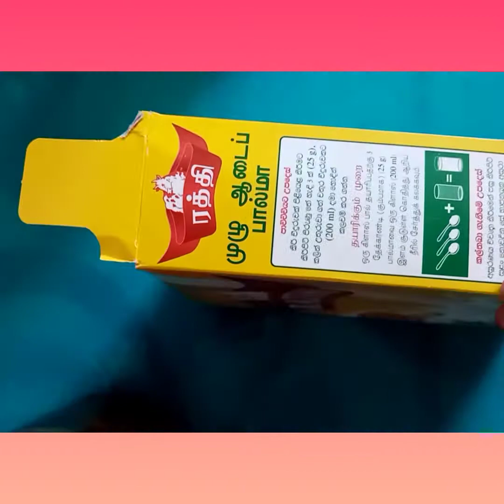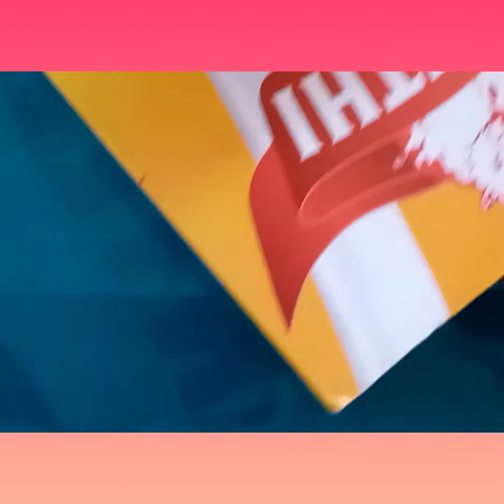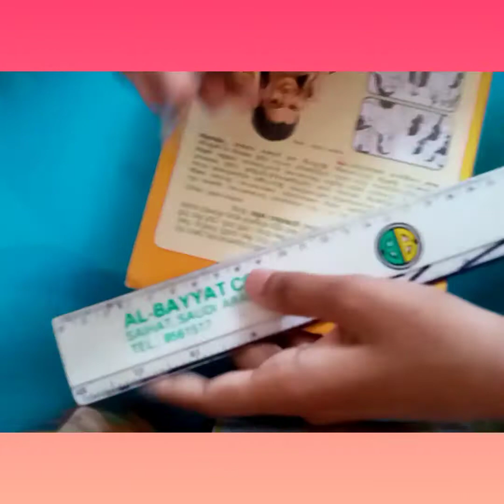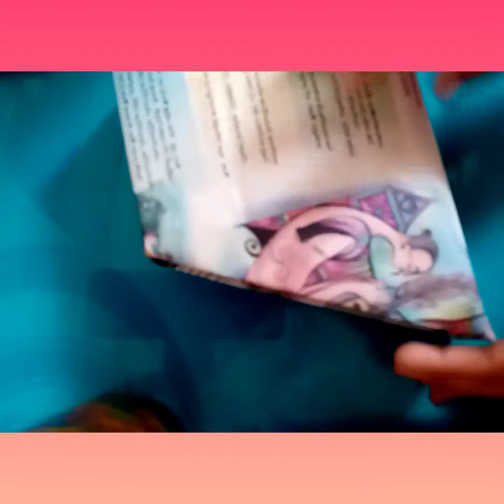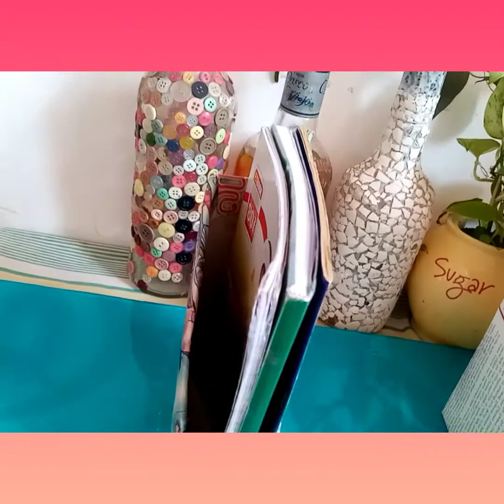How reuse waste milk powder box | easy reuseble ideas | Handy crafts court